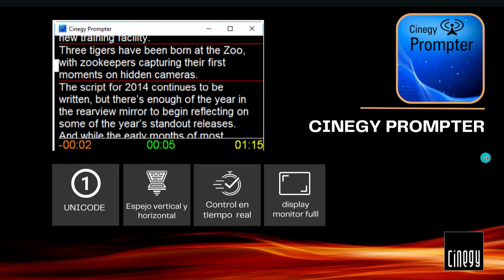Cinegy Prompter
Descubre Cinegy Prompter  , nuestra solución de prompter avanzada. Admite todos los lenguajes Unicode, ofrece espejo virtual horizontal, pantalla completa y control en tiempo real de la velocidad del texto. ¡Impulsa tu presentación!

Discover Cinegy Prompter , our advanced prompter solution. Supports all Unicode languages, offers virtual horizontal mirroring, full screen and real-time control of text speed.